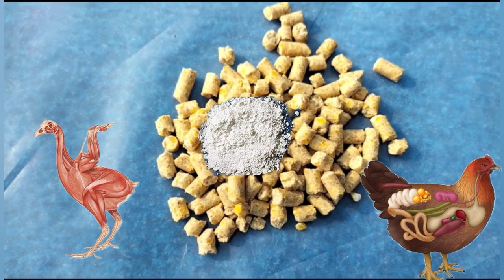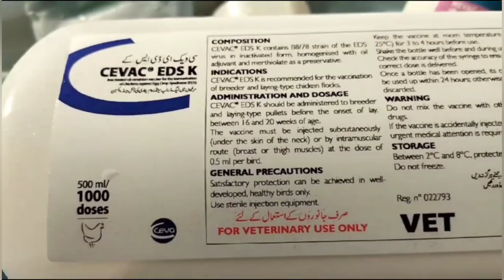Shell-Less Eggs | Dr. ARSHAD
Sometimes Hens Lay Eggs Without Egg Shell and We Call These Eggs as Shell-Less Eggs. These Eggs Feel Like Squishy Bouncy Balls. If it Happens Rarely, No Problem. But Hens Continuously Laying Shellles Eggs is the Cause of Worry. So This Content is About Learning Why Chickens Lay Shell-Less Eggs, What Are The Causes, Prevention and Treatment by Dr. ARSHAD Veterinary Clinic.

Here are the Major Reasons:

Lack of Calcium.
Pullets Starting Laying.
Advanced Age.
Diet.
Predators.